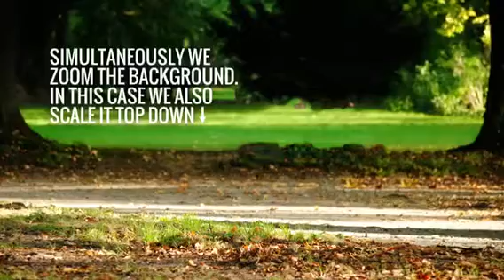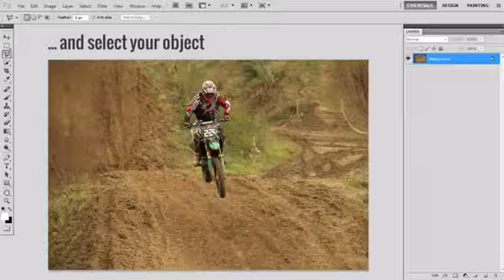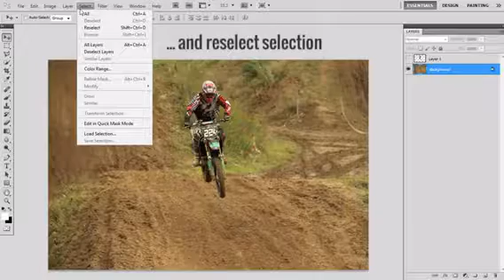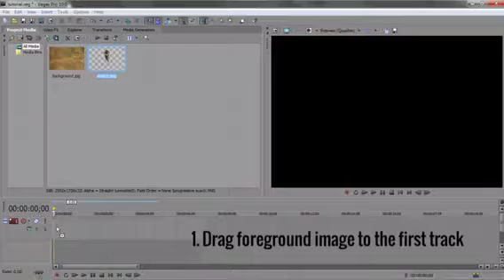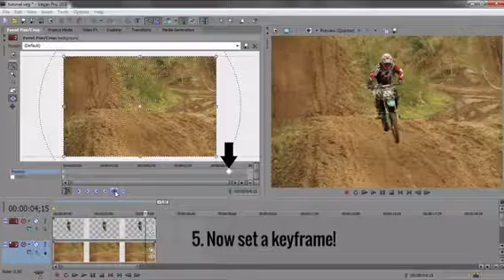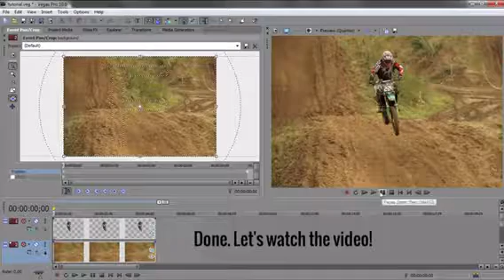How to create 2D to 3D effects